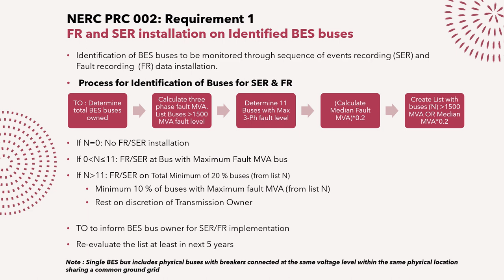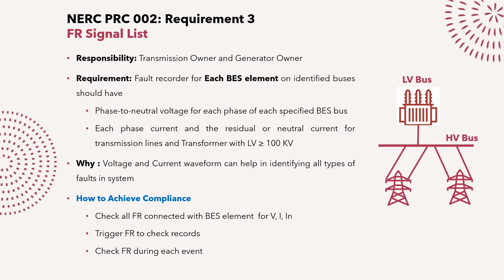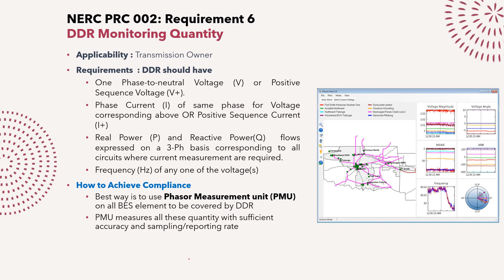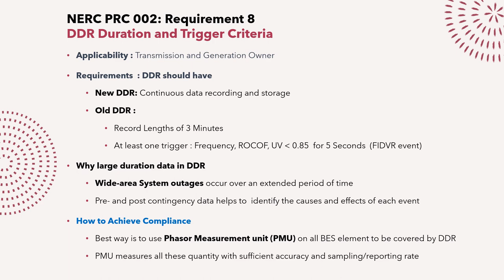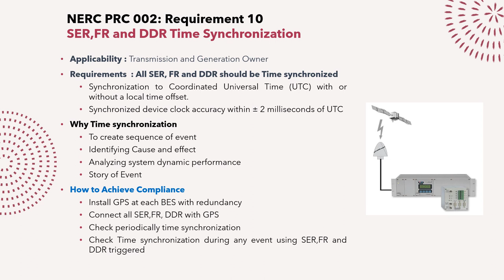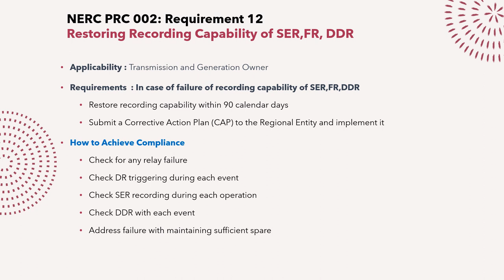NERC PRC-002 Standard for Disturbance Monitoring and Reporting Requirements-Part 3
This video is about NERC PRC-002--2 Standard  for Disturbance Monitoring and Reporting Requirements. In the last last all requirements in the standard has been described and how these can be complied is explained in great detail.

This is one the most important standard as it basically defines the disturbance monitoring requirement which helps in analyzing any power system event in detail, finding associated issues and designing a corrective action plan and maintenance plan.

The video is intended for understanding how such compliance and standard system helps in improving any power system reliability. Through this video I am trying to understand how NERC has enforced such strong compliance system and how other countries and utilities across globe can be benefitted with such compliance monitoring nd enforcement system.